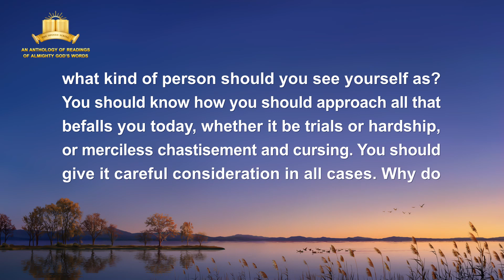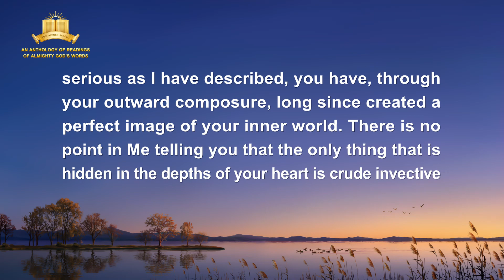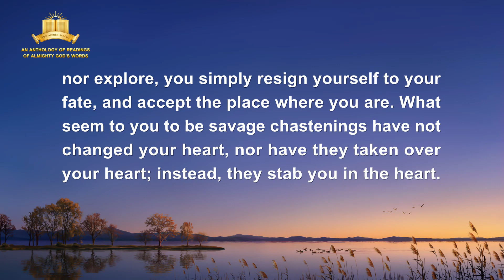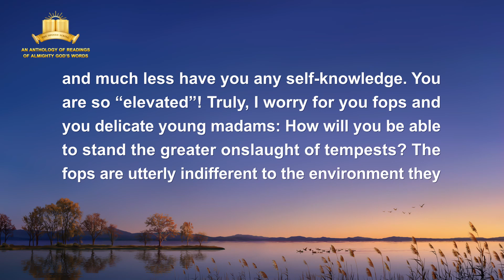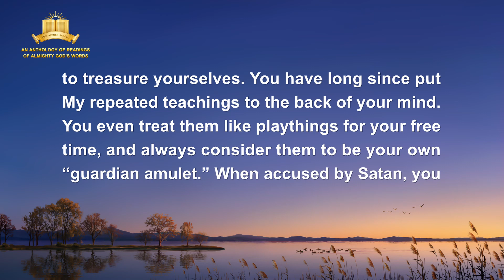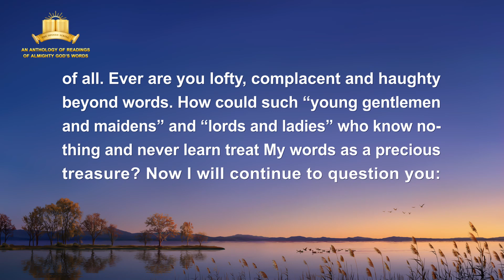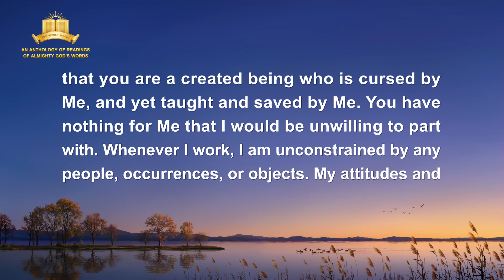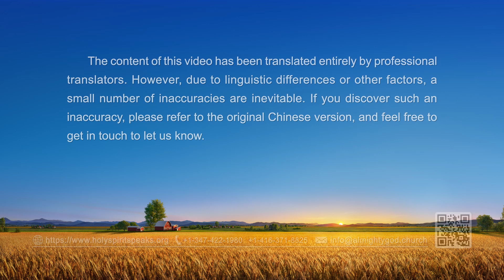The Word of God | "Those Who Do Not Learn and Know Nothing: Are They Not Beasts?"